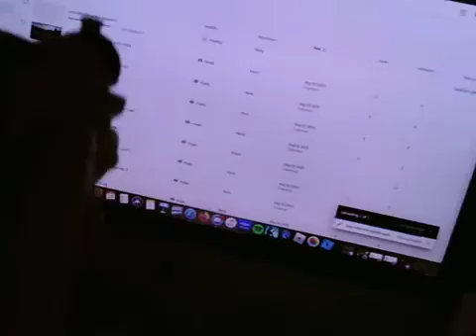victor takes charge of uploading a youtube video wood short number 10